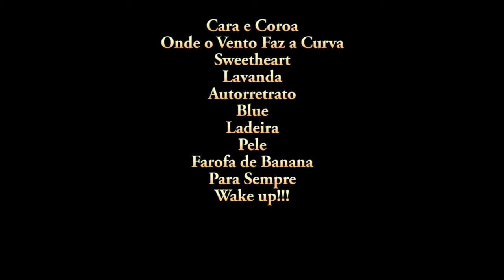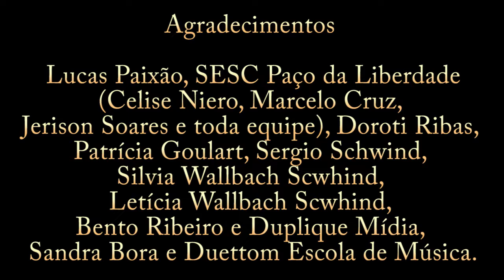Deni Ribas - Pele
Gravação do Lançamento do CD Pele, de Deni Ribas , no Paço da Liberdade , 12/2017